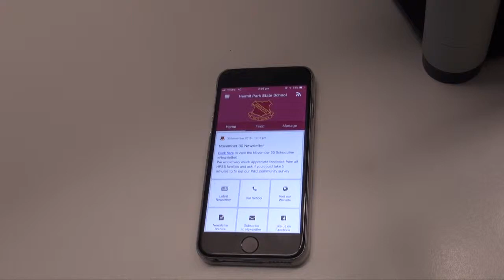Adding an extra School: Schoolzine Townsville Grammar School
4. MANAGING NOTIFICATIONS

Choose which group/s you would like to receive notifications from. Groups with arrows indicate that there are sub-groups which you can join.